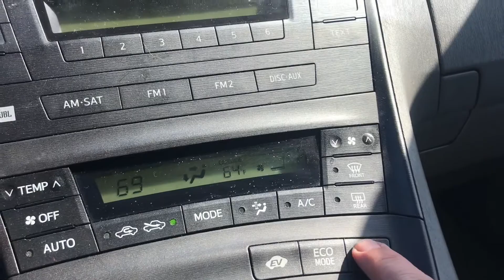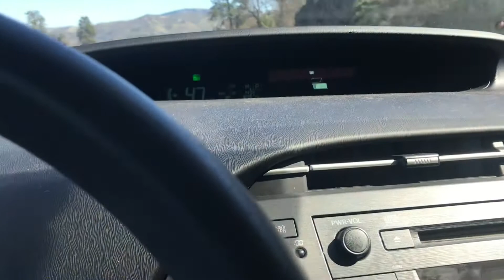Bringing the Thunder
2011 Prius not blocking up the left lane.